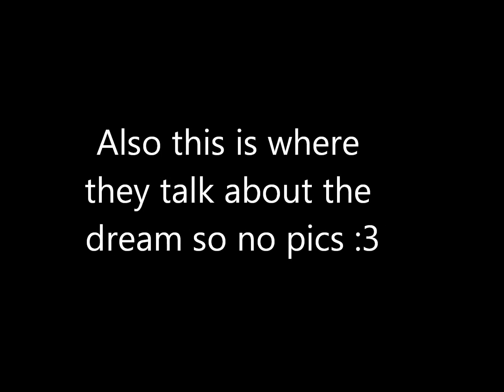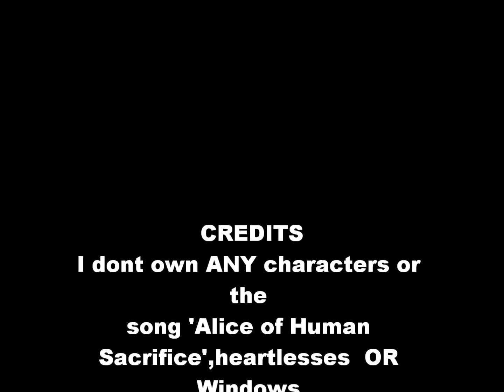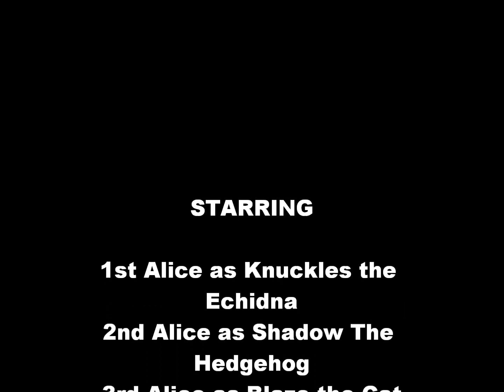Alice of Mobian Sacrifice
:P Hope you enjoy it and look CAREFULLY at the ending credit. :3 AND YES KNUCKLES IS A LADY,when you think of within demented words i think of shadow I DONT SUPPORT TAILSEAM BTW Also Any questions feel free to ask lyrics are...here v
-Lyrics-
''In some place, was a dream,
Who dreamed it, was unkown
Such a truly Tiny dream it was,
The little dream thought,
I don't want to be vanishing like this,
How do I get People to watch me?
The Little dream thought and though,
And came up with something.
'If I get people to stray into me,
and let them make the world!'

The first Alice was a woman of the Spade,
Who couragisly held a sword in her hand,
Chopped down anything in her way
of making a red path for herself,

That Alice was brought deep into the forest,
locked in as the sinner,
In addition to the way of the forest,
her life was unknown

The second Alice was a man of the Diamond,
He tamely sang a song in Wonderland,
To fill all kinds of sound,
And produced a crazy world,

That Alice had Rose Flowers,
And a cross-eyed man shot at him,
He came out as the bright red flower bloom,
Everyone loved him, and to be dying

The third Alice was a child of the Clover,
She had a beautiful figure in wonderland,
For many people to delude,
A strange country was created,

That Alice was the Queen,
She posses the dream of distortion,
She traveled to the country in a rotten Body,

The fourth Alice were Twins of the Heart,
Bringing their curiousity to Wonderland,
Making a door to All kinds of bogus,
Big Sister is tough,
little brother intelligent,
They were near to the first alice,
But their dream has yet to awaken.